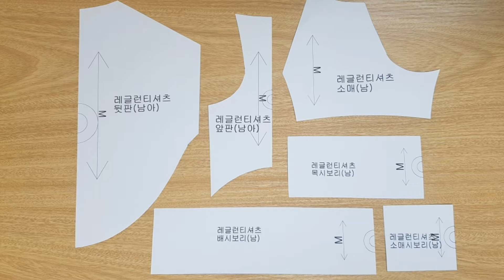강아지옷만들기ㅣ레글런티셔츠ㅣ나그랑티셔츠ㅣ같이만들어요!!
강아지옷만들기
(레글런티셔츠)

강아지옷 같이 만들어요~
천천히 강아지옷 만드는법을 쉽게 설명했어요.
내강아지옷 직접 한번 만들어보세요^^

준비물 : 강아지옷패턴, 원단, 재단가위, 재봉틀